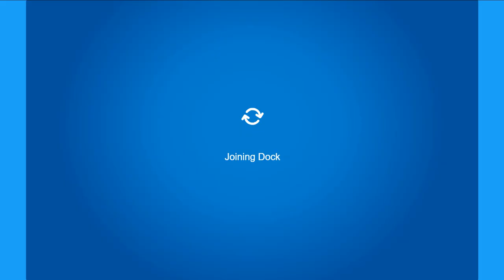How to EARN Tickets FAST | Club Penguin Rewritten 🎫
In this video I show you the best mini-games to earn lots of tickets, fast! 😄

✨ Social Media ✨

Twitter.com/TigerOfWind
Instagram.com/TigerOfWind
Twitch.tv/TigerOfWind